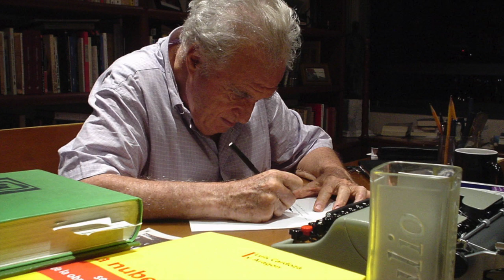Julio Scherer In Memoriam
CIUDAD DE MÉXICO, 7 de enero (Al Momento Noticias),- La madrugada de este miércoles falleció el periodista mexicano Julio Scherer García a los 88 años de edad, luego de que aproximadamente a las 4:30 de la mañana sufriera un choque séptico, informó el semanario "Proceso".

Scherer García, fundador de “Proceso” y ex director del periódico Excélsior, llevaba dos años con problemas gastrointestinales, motivo por el cual ya no publicaba frecuentemente, siendo su último escrito uno fechado el 7 de diciembre de 2014, dedicado al fallecimiento del también periodista Vicente Leñero.

Julio Scherer estudió derecho y filosofía en la Universidad Nacional Autónoma de México (UNAM), pero eligió dedicar su vida al periodismo.

El fundador de Proceso, quien estaba próximo a cumplir 89 años, inició sus publicaciones en el diario vespertino “Últimas Noticias” cuando tenía 22 años, para un año después pasar al periódico “Excélsior”, del que fue director desde el 1 de septiembre de 1968 hasta el 6 de junio de 1976.